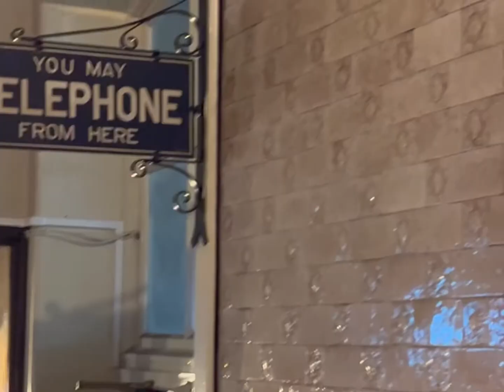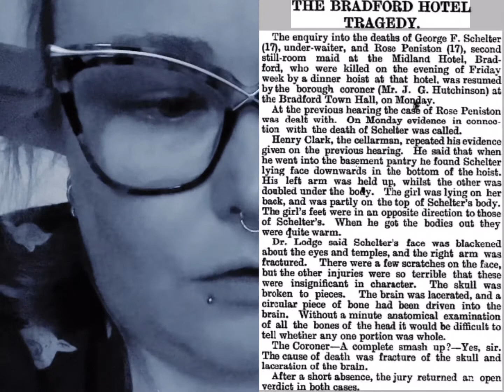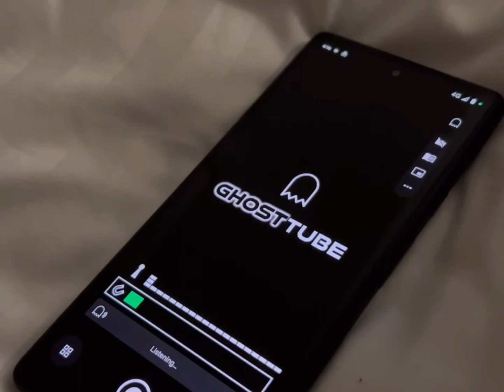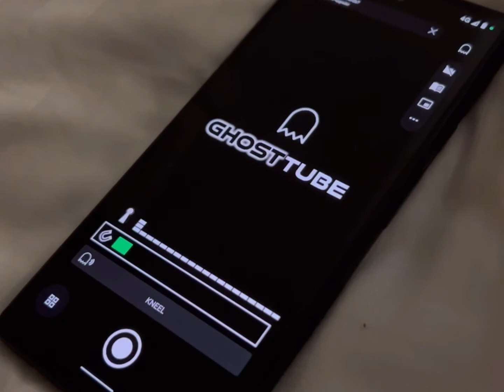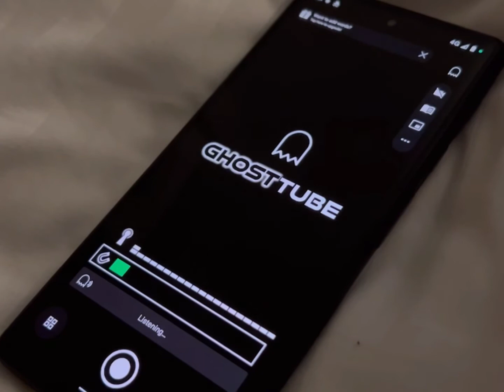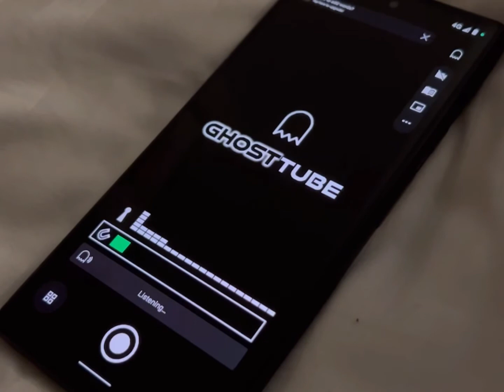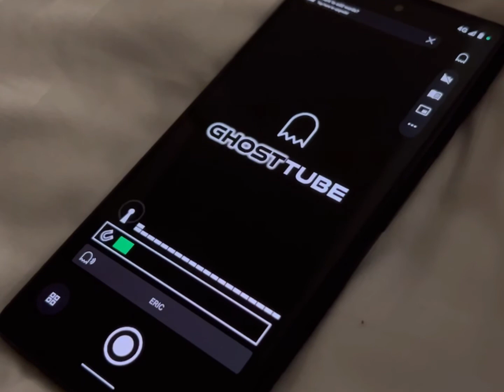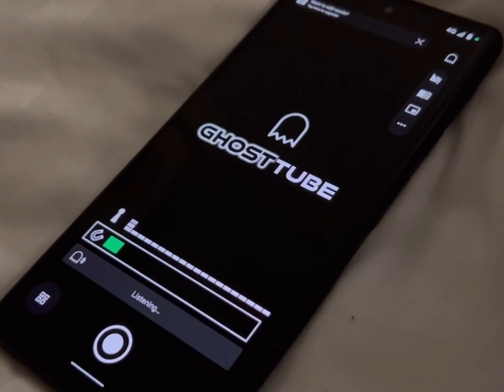The Midland Hotel Bradford Paranormal Investigation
Is the midland hotel in Bradford haunted? We did an investigation to find out!